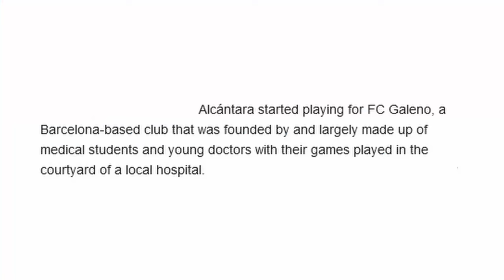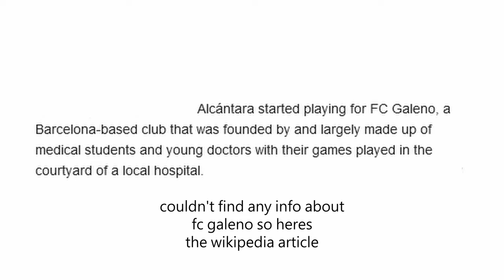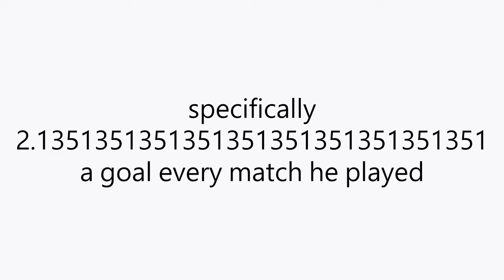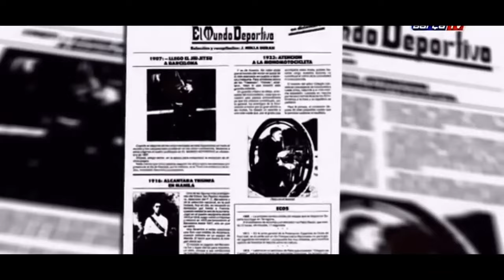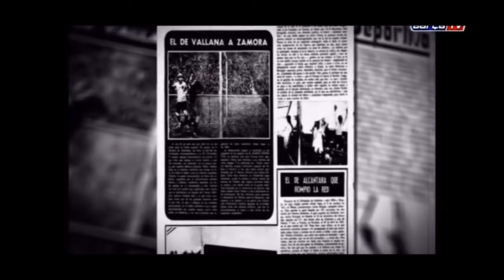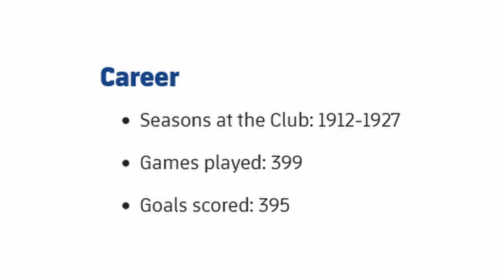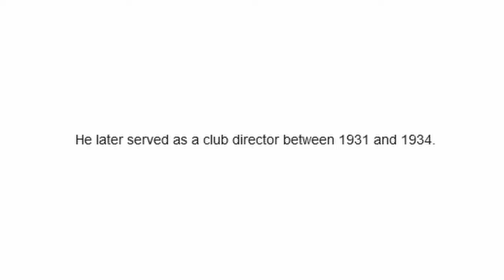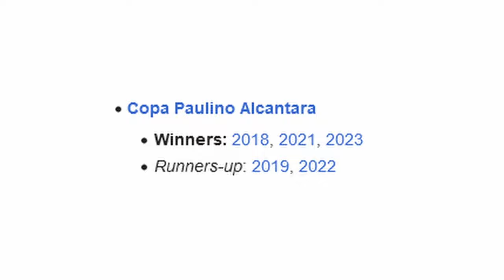The Man That Was A Footballer, Doctor, and Coup Lieutenant under a Dictator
Paulino Alcántara, dubbed as one of the best Asian footballers to have ever played for the sport, but was also a medical professional, and used his medical expertise to contribute in a Spanish military coup that helped bring down a country's republic... what?

The man that held insane club-level records, known for his powerful shots that would break the net, chose to focus on becoming a doctor. And then helped overthrow a government, this dude is different

also yeah, ai enhanced thumbnail, ohohohohoho mresdtbeast oohohohoh.
i mean all images of the guy is like a few pixels

◻️Socials◻️